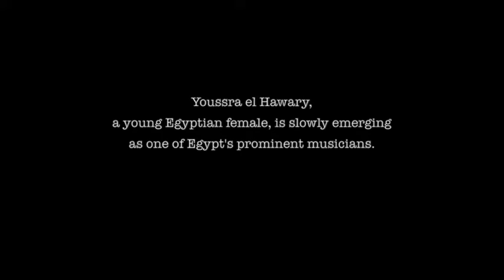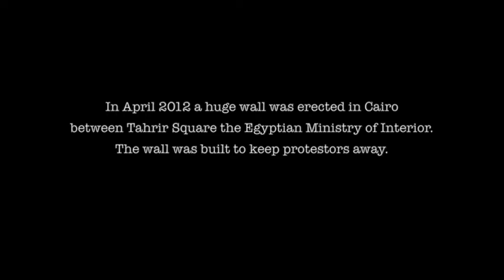Middle East Profiles Series - Interview with Egypt's Youssra El Hawary